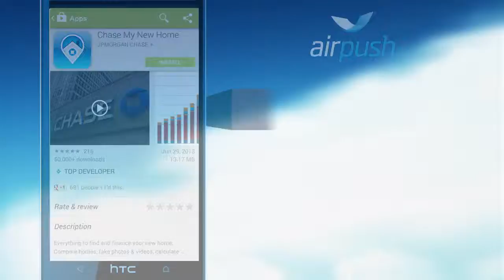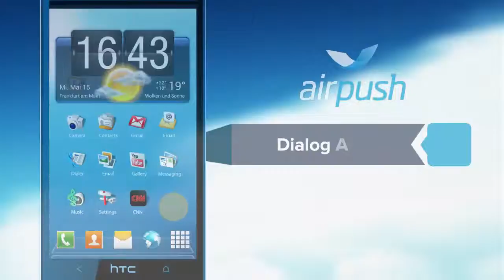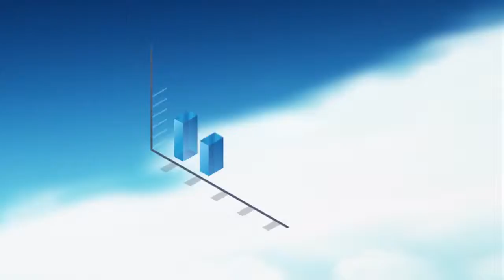RocketWheel - Airpush - "AdSense" - RocketWheel Explainer Videos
RocketWheel produced this set of mini-videos using both Screen Animation and InfoKinetic styles to outline the various ad types that Airpush provides to their customers.